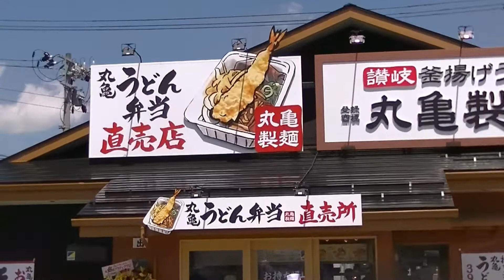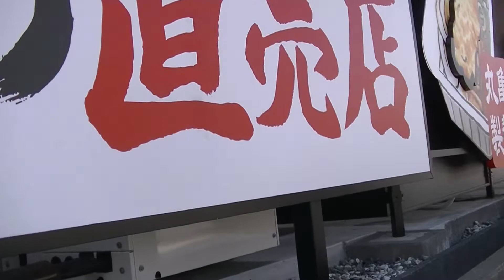メガステージ白河に丸亀製麺が進出!! オープン記念 うどん屋さん 2022年5月 福島県 白河市 元いきなりステーキ跡地 元々回転寿司屋さん ちなみに伊予製麺は白河市から撤退しました